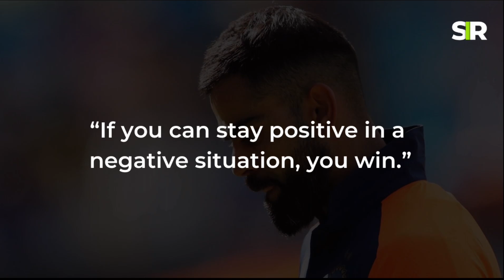5 Life changing quotes by Virat Kohli | STILL I RISE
What are the benefits of reading achievement quotes?
We want to help inspire you to become the very best version of yourself and give you the motivational words to do it!

How successful do you want to be?
Where do you want to be in the next 5, 10, 15 years?

Life can be short, but it’s also long enough for us to make great things happen.

- TeamSIR